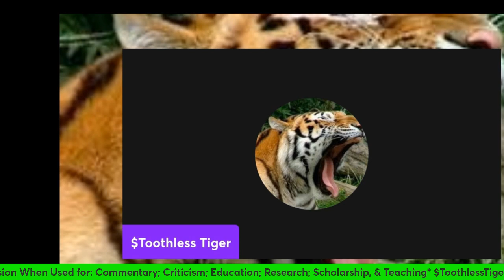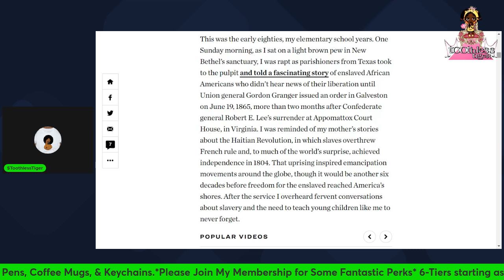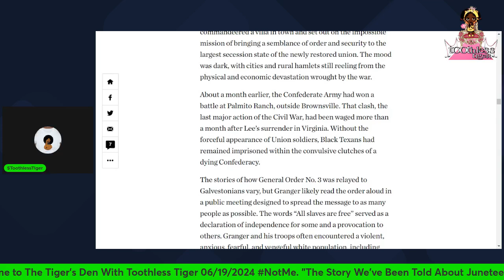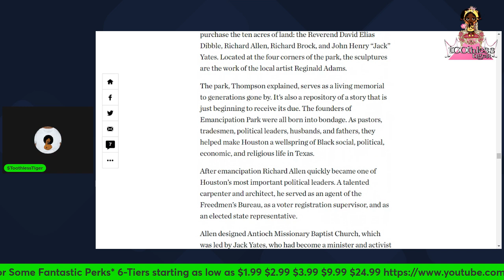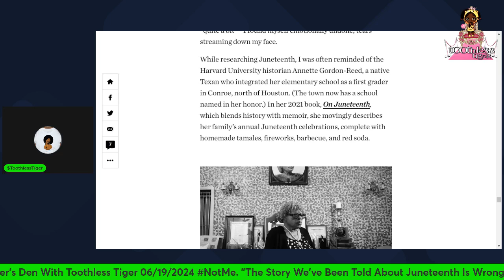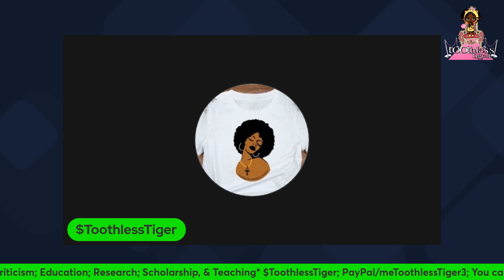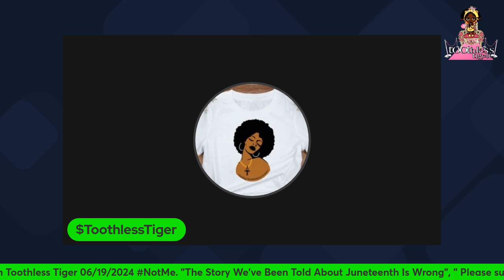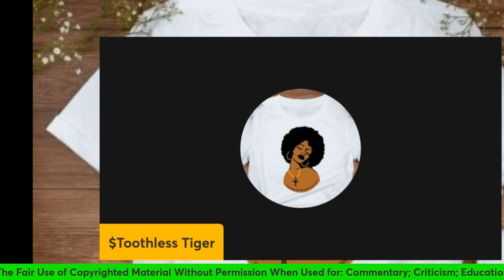THE TRUE STORY FROM GALVESTON, TEXAS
Under the Copyright Act, the fair use of copyrighted material without permission is allowed when used for the following purposes: Criticism; Comment; News Reporting; Scholarship and Research; Parody and Teaching, including making copies for use in the classroom...

The opinions expressed in my videos on my channel are strictly mine, and are not the views of YouTube, and / or its sponsors...

All the facts spoken by me, can be verified or disproved through self-research of documents available through the Library of Congress, State, and Local Libraries, the WWW, Ig, YouTube.

The information shared in this video is for educational, research, criticism, and some degree of humor...Any names, quotes, or readings are used under the Fair Use Section of the 1976 Copy Right Act...

                    Six Tiers .99 $1.99 $2.99 $3.99 $9.99 $24.99

I have a T-shirt Line and Merchandise upon request T-shirts, Masks, Drinking Cups, Coffee Mugs, Mouse Pads, Memory Pillows, Journals, Ink Pens, Key Chains and Personal Candles... Send me an email with the item, (s) of your choice, your size, & a complete mailing address.

***Please Stream and Share My Song Dedicated To Ms. Ann Proctor, Who Lost Her Sun ☀️To Gun Violence!!!***